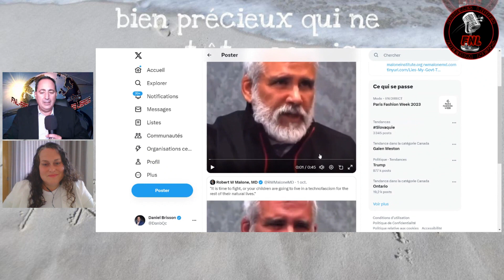Interview with Gloriane Blais - Decision on the motion for unconstitutionality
🔴JUDGMENT - HEARING🔴

JUDGEMENT on 🔹️my motion for unconstitutionality🔹️ against the PUBLIC HEALTH ACT (not just a decree), as part of a "mask ticket".

JUDGMENT handed down at the hearing on Monday October 2, 2023 at 9:30 am.

To find out about my legal proceedings, my legal arguments/platitudes and my authorities on case law and doctrine:

❤ I need your financial support, thank you for supporting me, I can't do all this for the children's future without you, I NEED YOU ALL:

Interarc
Réponse: Debout

CP 260 Lac-Mégantic QC G6B 2S6